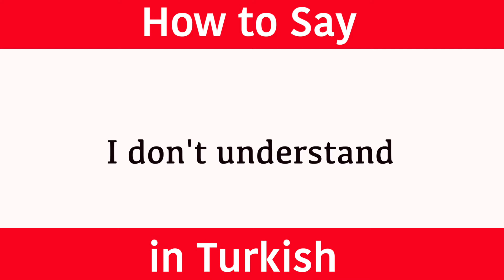Learn Turkish & How To Say "I Don't Understand" in Turkish | Learn Turkish Language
Learn Turkish and how to say "I don't understand". (Pronunciation) in brackets for rapid learning. "I don't understand" in Turkish. Learn one Turkish phrase and one word daily. This new series teaches a new word and phrase every day to help build your vocabulary quickly. The words and phrases are spoken to help with the pronunciation. The Turkish word is written so you build up your grammar fast and the pronunciation is also clearly displayed in brackets so you can see exactly how the words sound. This new series has been created to accelerate Turkish language skills for adults and help them become confident and comfortable when speaking and understanding this amazing language from Turkey.